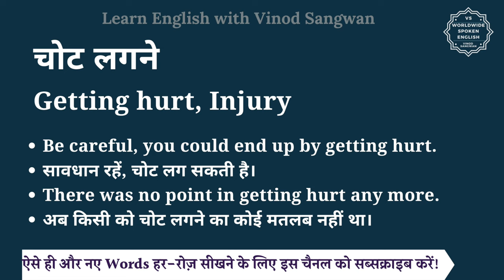चोट लगने को इंग्लिश में क्या कहते हैं | chot lagne in English | chot lagne ki spelling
इस वीडियो में आप चोट लगने का हिंदी में मतलब समझेंगे और साथ में चोट लगने का pronunciation भी सीखेंगें यानि की आप चोट लगने के अर्थ के साथ साथ ये भी सीखेंगें की चोट लगने को कैसे बोले या चोट लगने को बोलने का सही तरीका क्या है |

तो बस एक मिनट में सीखिए चोट लगने को|
Let’s learn Hindi Meaning of chot lagne in detail.

चोट लगने का अंग्रेजी में अर्थ होता है
getting hurt, Injury